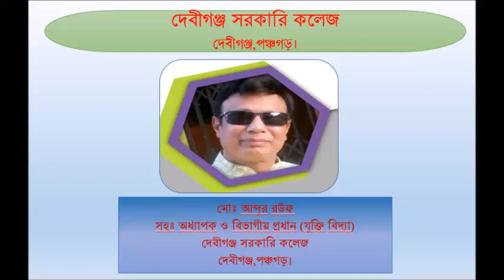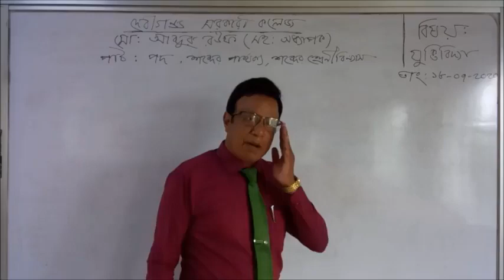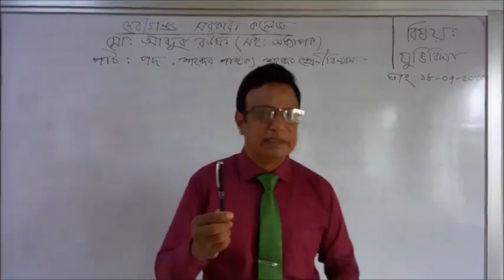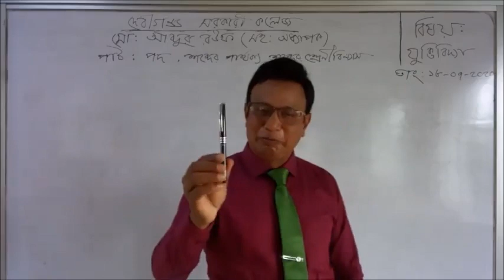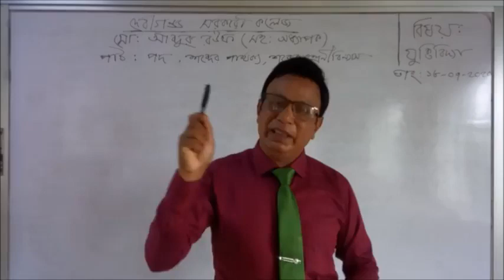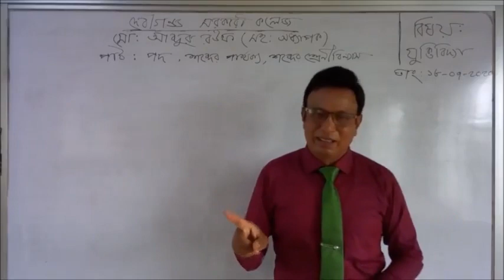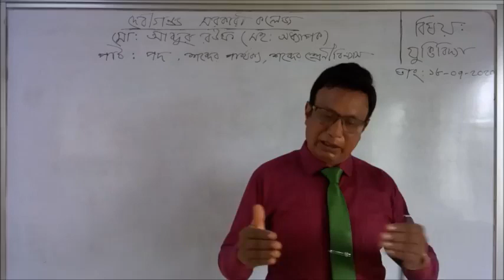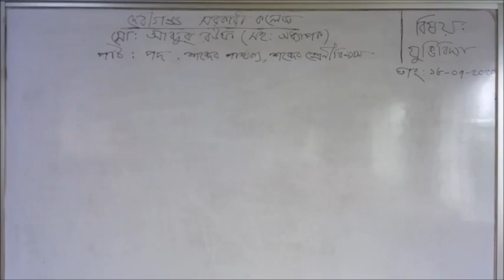AP Abdur Rouf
HSC_Logic
Debiganj Govt. College
Debiganj, Panchagarh.